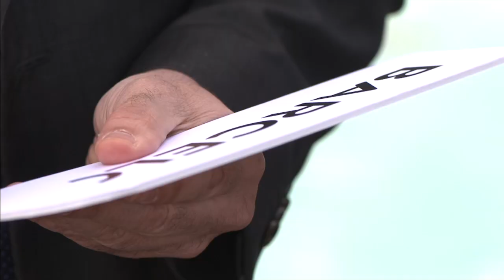Agustí Cordón: "És una ciutat que et convida a quedar-t'hi"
Quan arribes a Barcelona, descobreixes molt més que una ciutat. Captivadora, motivant i seductora, Barcelona convida a fer negocis, a obrir-se al món, a imaginar el futur i, sobretot, a viure-la intensament. Per això, és una de les principals ciutats europees en nombre de congressos i convencions internacionals. Quan coneixes Barcelona neix una relació que et marca per sempre.Barcelona, The Mobile World Capital.